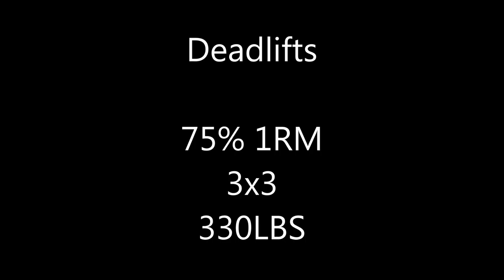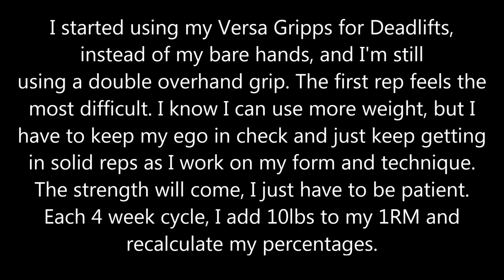11/3/16: Deadlifts 75% 1RM 3x3 335lbs